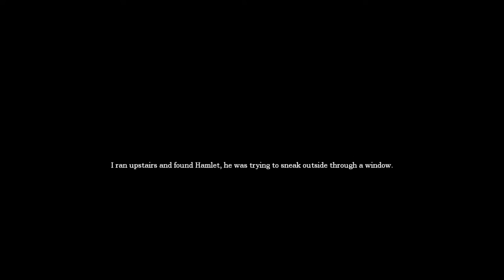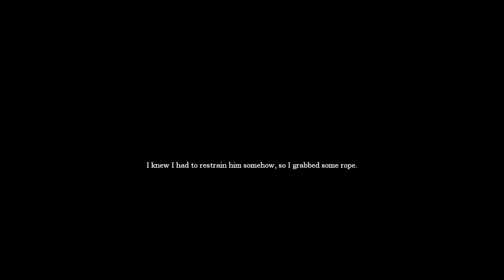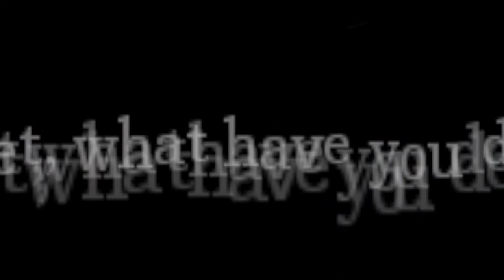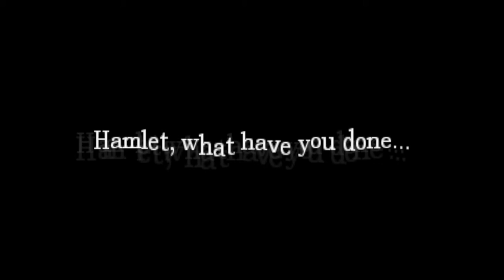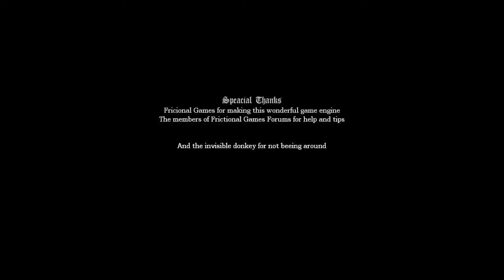Amnesia: My Lady's Insanity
0:00 Cellars (Beginning)
02:37 Prison (Pipes Puzzle)
04:22 Up the Ladder
04:40 Main Hall with Blood Fountain Statue (Dagger)
06:44 Ending (Outside)
08:06 Credits